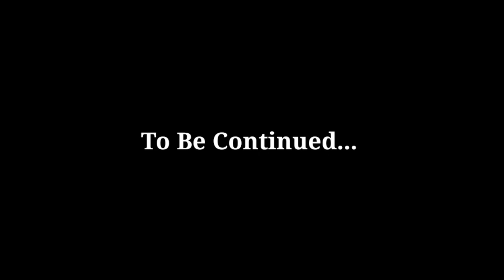Kingdom of Snakes 🐍 |Mark Angel comedy|MC Christy |Sirbalo | Ogb Recent |Funnybros Comedy